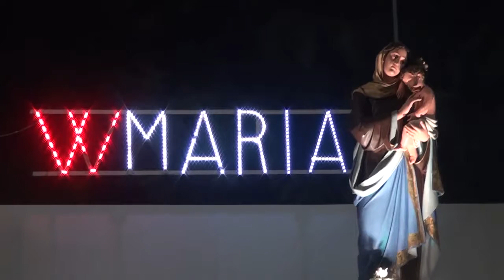Chiusura della Novena della Madonna delle Grazie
Parrocchia S. Maria delle Grazie - S. Maria C. V.
1 luglio 2016 ore 20.00